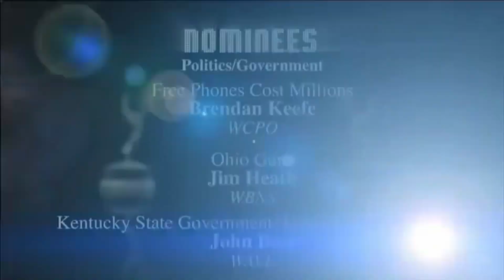And The Winner Is...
Jim Heath won his first Emmy Award for Best Political Reporting, and his second Emmy Award for being part of the team from WBNS that went to Washington, D.C. to present Capitol Square from the White House.

In total, Jim has received five Emmy Award nominations during his broadcast journalism career.

Jim on Facebook:   / jimheathtv
Jim on IG:   / jimheathtv